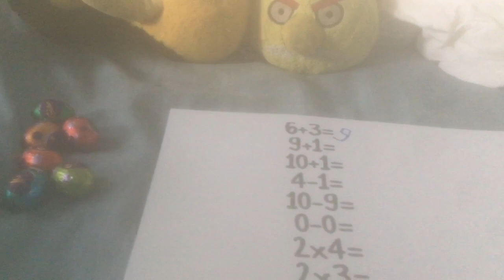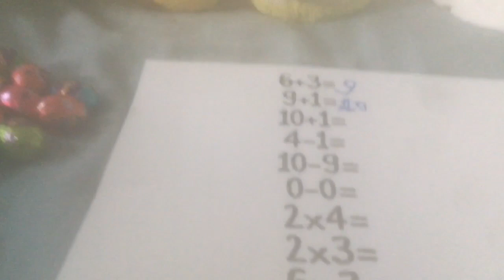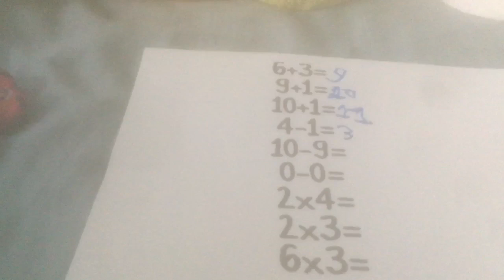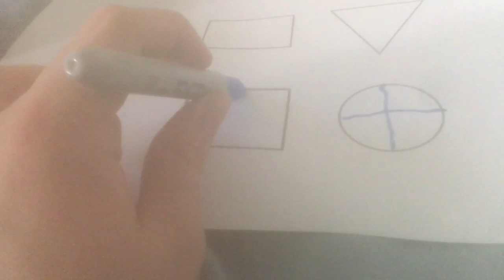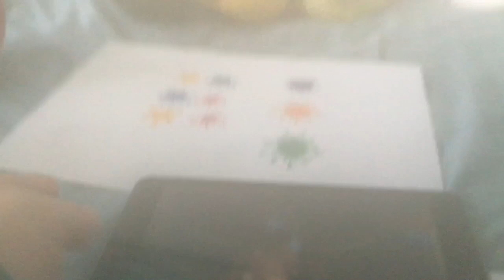Angry birds show home schooling